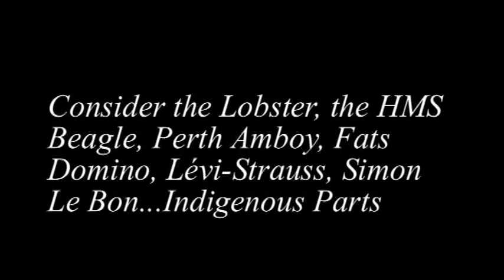Rachel Harrison in Ladonia Biennial 2009